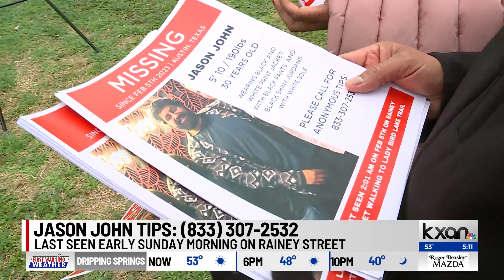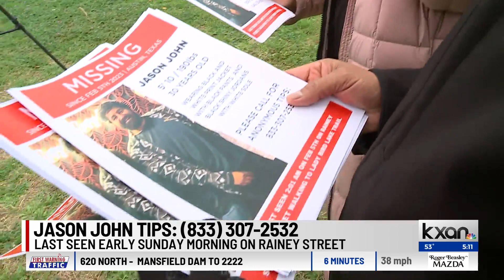Search ongoing for missing man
30-year-old Jason John was last seen around 2 a.m. Sunday near Rainey Street, family members told KXAN.